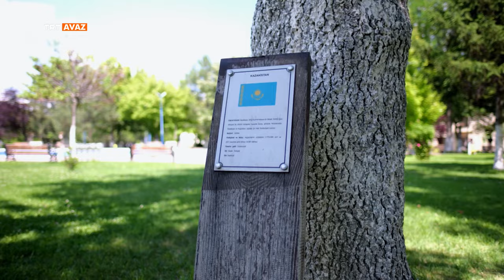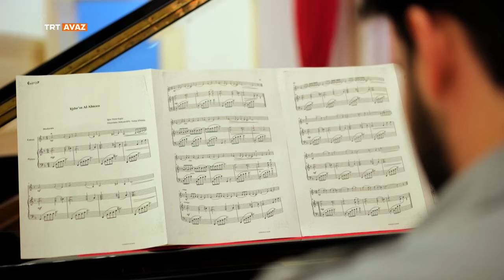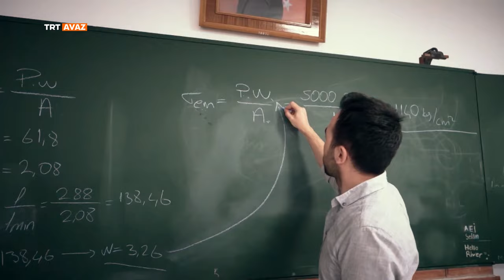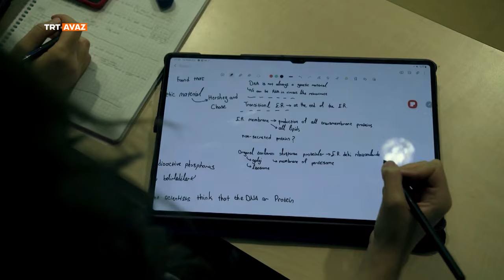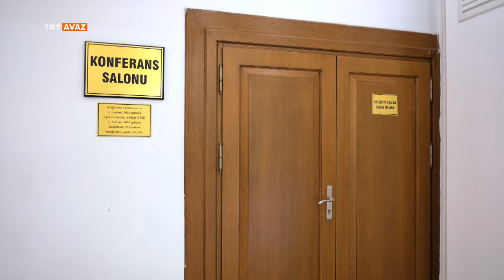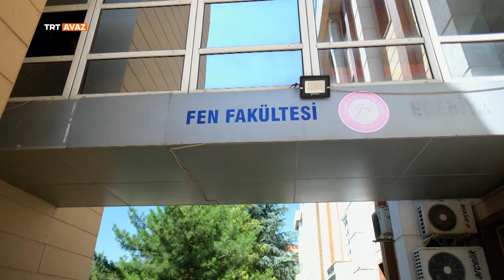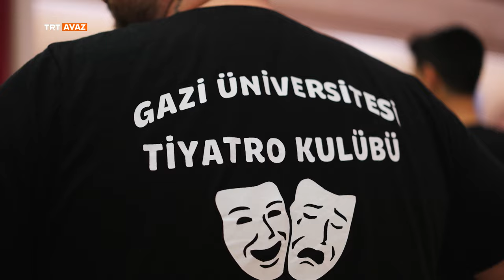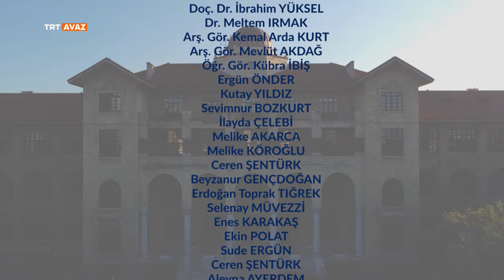Türk Dünyası Üniversiteleri 1. Bölüm (Gazi Üniversitesi)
Türk dünyasının üniversite öğrencilerinin eğitim ve sosyal hayatlarını kendi anlatımlarıyla konu alan "Türk Dünyası Üniversiteleri" TRT Avaz'da.